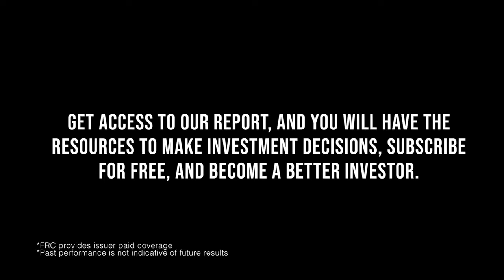Our coverage is now being recognized by Newmont Mining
Our coverage is now being recognized by Newmont Mining, one of the largest gold mining companies! Don't miss out on our research.

📈Get access to FRC's Top Picks. Over the last year, our Top Picks portfolio has outperformed the TSXV by 31.9% - (As of September 11, 2020). As a member with access to our research and Top Picks, you will have the resources to make intelligent investment decisions that can help your performance grow.

*FRC provides issuer paid coverage